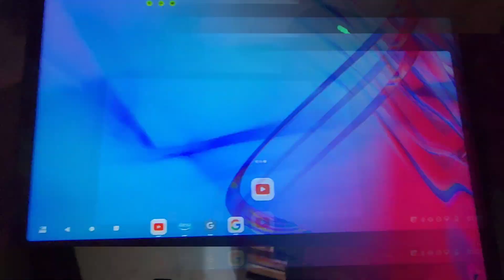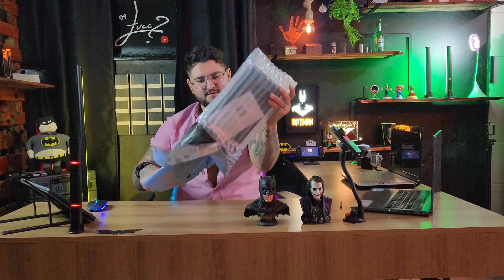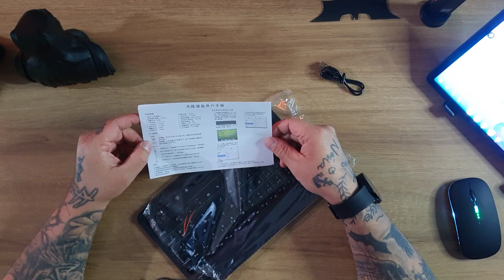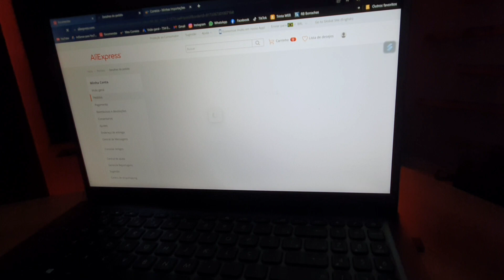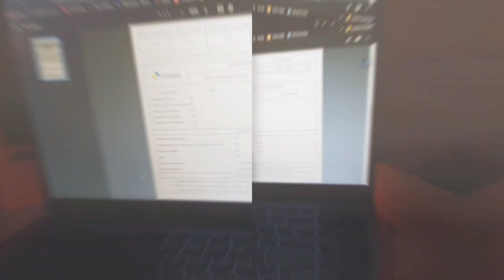Setup Portátil - Teclado + Mouse Sem Fio RGB Bom e Barato !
Teclado para Tablet por 57 reais, porém fui taxado em R$90,00 no governo do amor 🥰
Mouse paguei 15 reais na Choice do Aliexpress

Caso queira os links, so chamar no insta @09_lucc